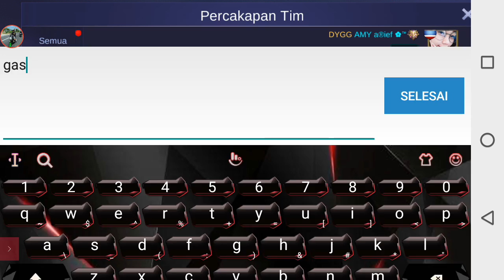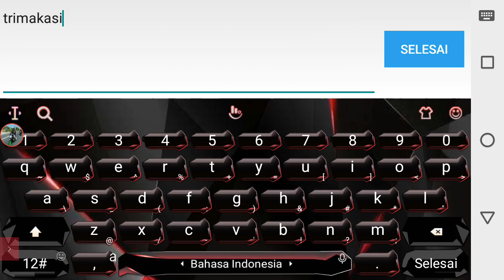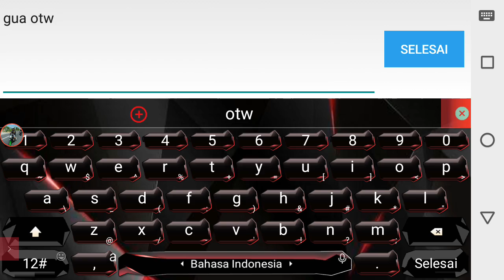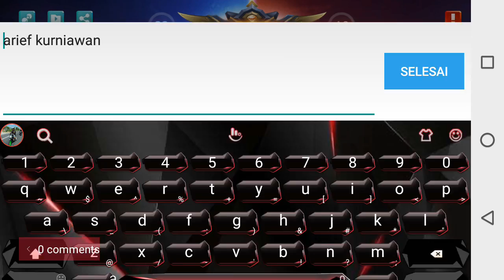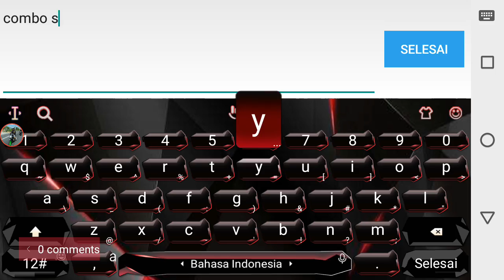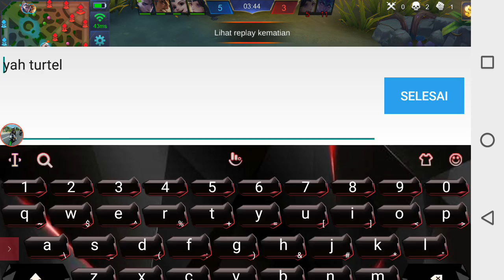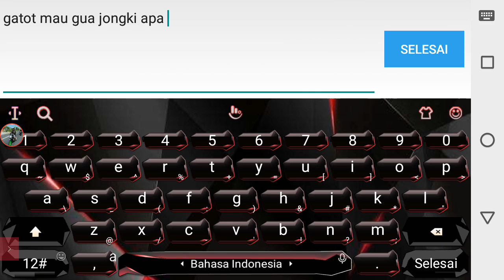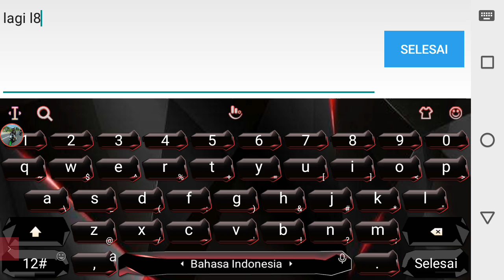combo with lunox